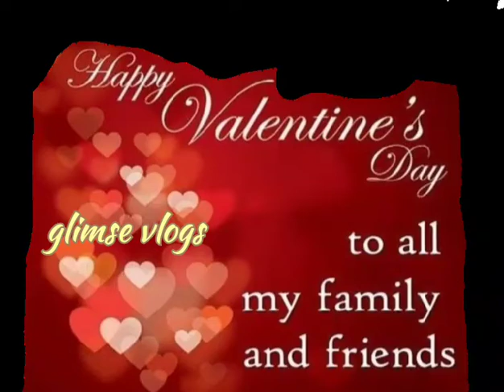HAPPY VALENTINE'S DAY TO ALL.. GODBLESS 💖💞💕glimse vlogs